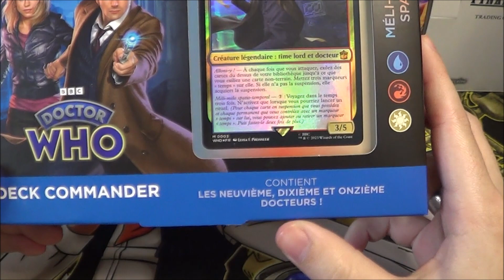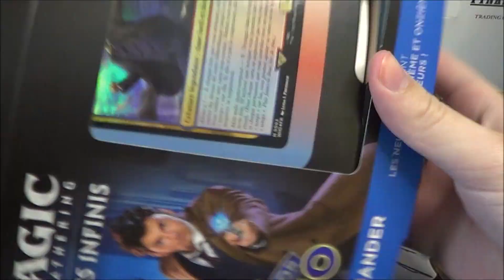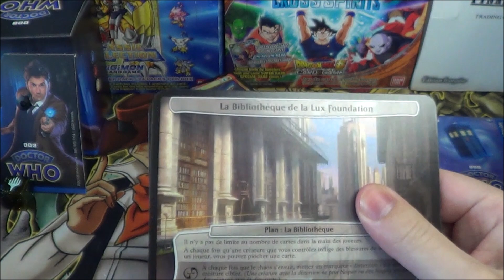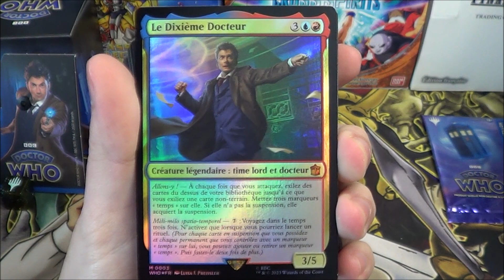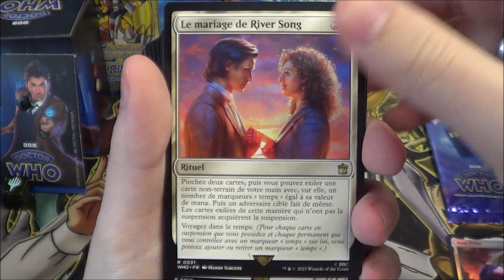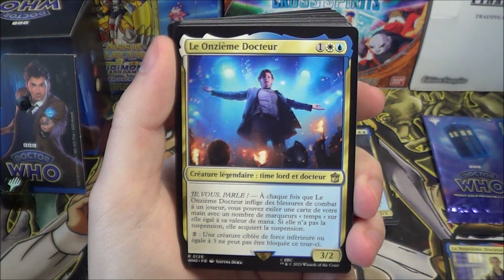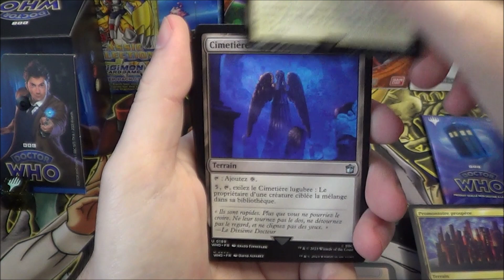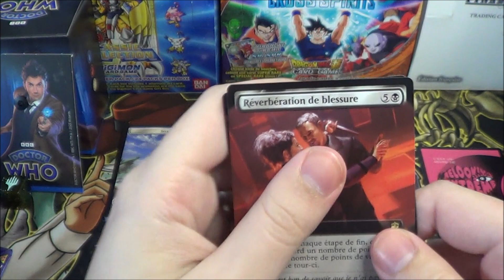[MTG] - Ouverture - Doctor Who : Méli-Mélo Spatio-temporel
Salut à toutes et à tous, bienvenue sur cette ouverture du Deck Commander Méli-Mélo Spatio-Temporel de Magic the Gathering x Doctor Who!

Chapitres:
0:00 Présentation du Produit
2:35 Contenu du Produit
4:37 Contenu des Decks
13:53 Booster Promotionnel
14:34 Récapitulatif de Fin